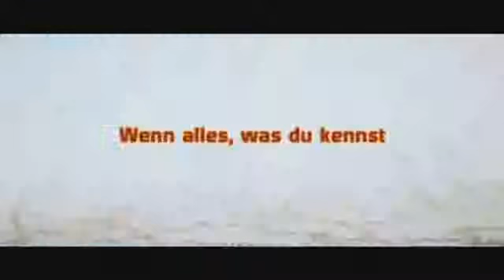In the Land of Blood and Honey Trailer german HD offizieller Kinotrailer deutsch 2012